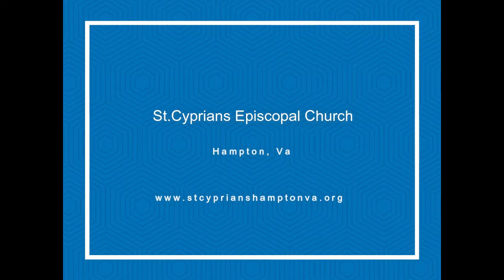10Nov19: Sermon - St.Cyprian's Episcopal Church-Hampton VA.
10 November 2019:
St.Cyprian's Episcopal Church Hampton VA.
Sermon: "Loyalty Sunday"
Rector - Rev. Dr. Ronald Ramsey